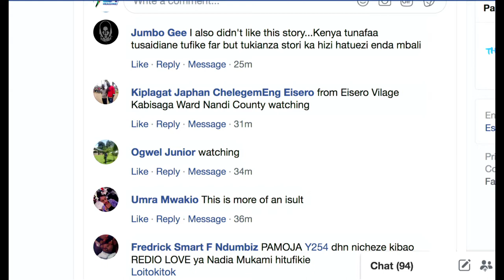Phinoshey live on Y254 Tv - speaks on his musical journey